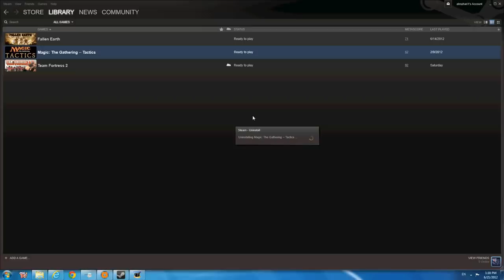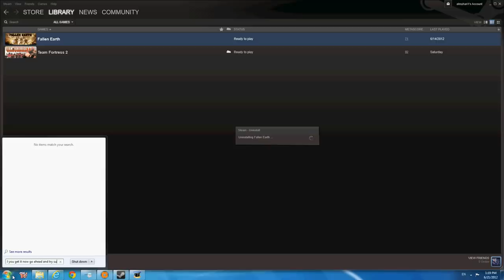how to delete a steam game easyly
this is how to delete a game in steam it was actully easy and i thought it was very hard but actully it was when i acidently right clicked i tried it to a game and it worked even if you delete the game from the steam file it wont go from your steam libary and and on 6/23/2012 or 22/6/2012